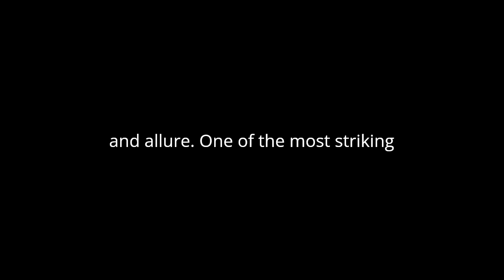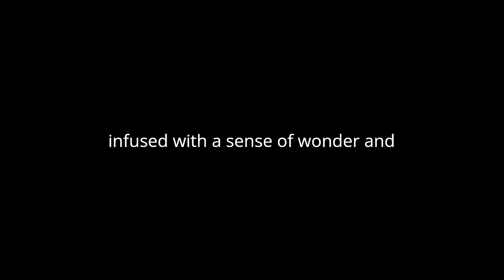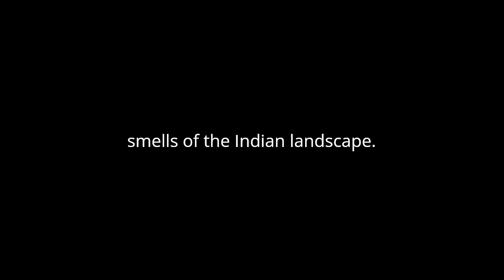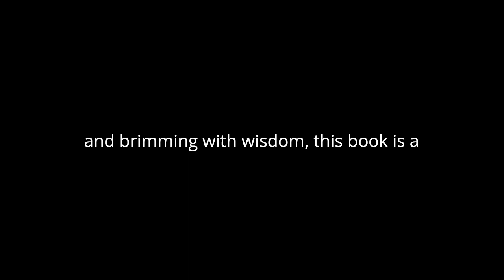"Enchanted India" By Bojidar Karageorgevitch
"Enchanted India" by Bojidar Karageorgevitch is a captivating exploration of the multifaceted essence of India, delving into its rich cultural tapestry, spiritual depth, and historical significance. Through vivid descriptions and poetic imagery, Karageorgevitch paints a mesmerizing portrait of a land steeped in mystique and allure.
One of the most striking aspects of the book is Karageorgevitch's portrayal of India as a land of contrasts. He masterfully captures the juxtaposition of ancient traditions and modernity, rural simplicity and urban complexity. Through his lens, India emerges as a place where time seems to flow differently, where ancient customs coexist with contemporary realities, creating a dynamic and vibrant tapestry of life.
Central to Karageorgevitch's exploration is the theme of spirituality. He delves into the profound spiritual heritage of India, tracing its roots from the ancient scriptures to the present day. Through encounters with holy men, pilgrims, and sacred sites, he immerses the reader in the mystical realm of Indian spirituality, where the quest for enlightenment and inner transformation is palpable in every aspect of life.
Moreover, Karageorgevitch portrays India as a land of immense diversity, both geographically and culturally. From the snow-capped peaks of the Himalayas to the sun-drenched beaches of Goa, he takes the reader on a journey through the varied landscapes and climates of the subcontinent. Similarly, he celebrates the kaleidoscope of languages, traditions, and customs that define India's cultural mosaic, highlighting the country's unique ability to embrace diversity and pluralism.
Throughout the book, Karageorgevitch's prose is infused with a sense of wonder and reverence for India's rich heritage. His descriptions are lush and evocative, bringing to life the sights, sounds, and smells of the Indian landscape. Whether he is describing the bustling streets of Delhi, the serene banks of the Ganges, or the majestic architecture of ancient temples, his words transport the reader to the heart of the Indian experience.
At the same time, Karageorgevitch does not shy away from acknowledging the challenges and contradictions that exist within Indian society. He grapples with issues of poverty, inequality, and social injustice, offering a nuanced and compassionate portrayal of the complexities of modern India. Through his encounters with people from all walks of life, he sheds light on the struggles and aspirations of ordinary Indians, painting a nuanced portrait of a society in flux.
In conclusion, "Enchanted India" is a lyrical and insightful exploration of one of the world's most enigmatic countries. Through his evocative prose and keen observations, Bojidar Karageorgevitch invites the reader to embark on a journey of discovery, where the past and present intertwine, and the spiritual and material worlds collide. Rich in detail and brimming with wisdom, this book is a testament to the enduring allure of India and the timeless power of its culture and heritage.